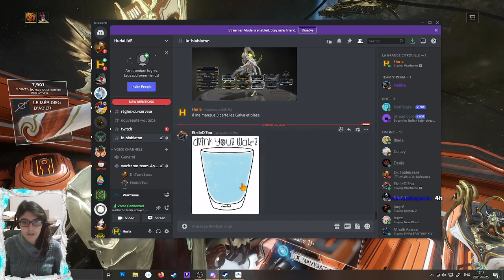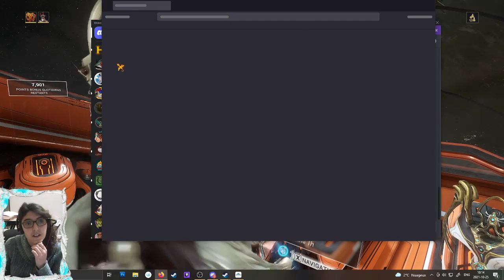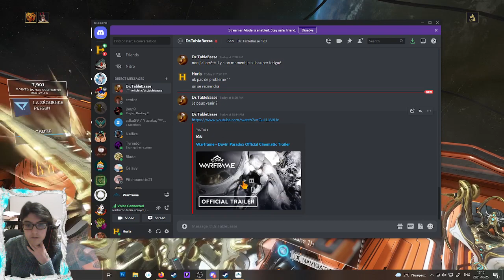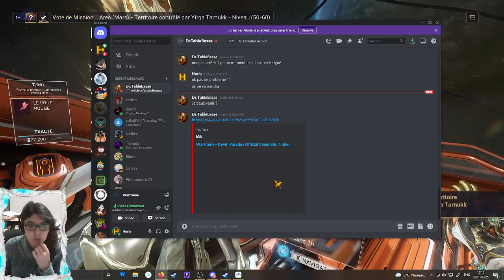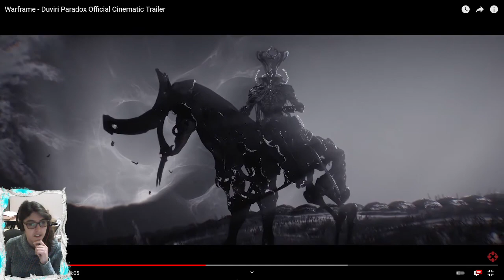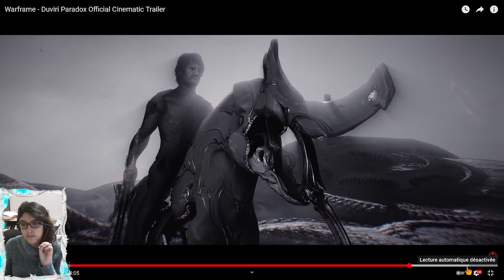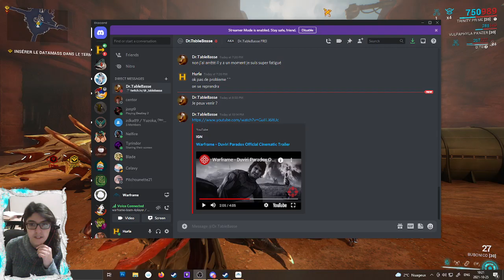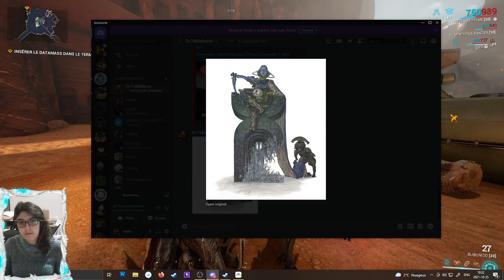une tite sortie avec Guigui